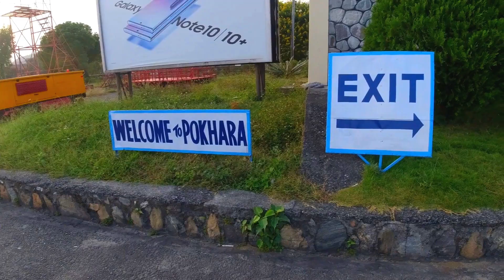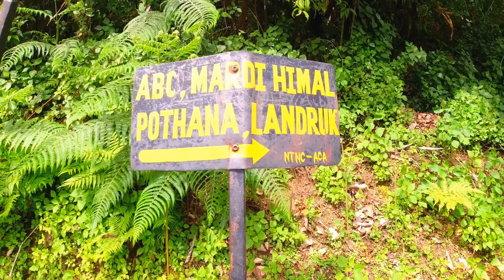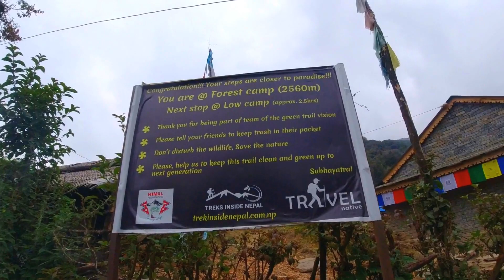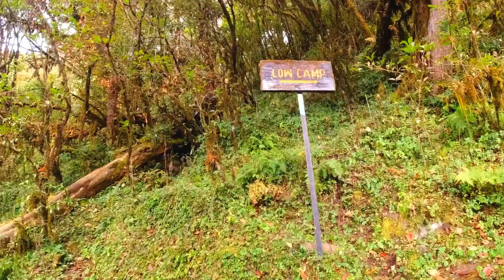Mardi Himal Trek Solo in 3 days in Nepal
Hello everyone. This is a video of my solo trek to Mardi Himal in Nepal which i did last year in November. My journey began from Dharan which is my hometown. I had to travel to Biratnagar because there is no airport in Dharan and since there is no direct flight to Pokhara from Biratnagar I had to first fly to Kathmandu and then take another flight from Kathmandu to to Pokhara. I stayed a night in Pokhara, The next morning i took a taxi form Pokhara to Kande which takes around roughly 1.5 hours. From Kande i walked past Australian Camp, Pothana, Pitam Deurali and made it to the Forest camp after around 8 hours of walk in total. Next day I started my trek going past Low camp and upto the High Camp. I walked around 5 hours on the second day. The next early morning i made it to the View Point from High camp in around 2 hours where i spent about an hour and the very same day i made it back to Pokhara via Sidhing. I had to hire a four wheel drive from Sidhing to Pokhara. I walked about 8-9 hours on my last day. Mardi Himal is relatively a much shorter trekking route compared to other popular trekking routes in Nepal but it is not an easy trek, short yes easy no. You need some level of fitness to do it if you want to do it in short period of time. But if you are planning to do it in 6-7 days like recommended most people with minimal level of fitness can do it. I hope you guys enjoyed my video. Thank you all and have a great day.